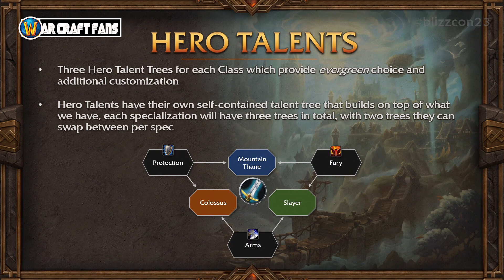Nivel 80, Nueva Zona, Nueva Raid Palacio Nerubiano, Nuevos sistemas y mas: The War Within